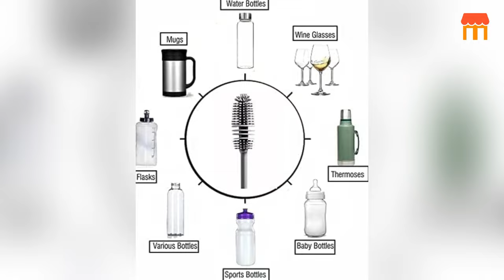Silicone Bottle Cleaning Brush || Silicone Brush Used For Glasses With Long Handle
Silicone Bottle Cup Test Tube Cleaning Soft Silicone Brush Used For Glasses With Long Handle Glass Pipe Home Cleaner Multipurpose | bottles | Baby Bottles | Wine glasses etc.

description
*The purpose of this cleaning brush is to venture onto each side of the container to eliminate buildup and clean them appropriately. The tall container brush is suitable for most jugs and is delicate and won't scratch the inside. This brush is made using high-grade material. It is strong and durable. The jug brush is temperature safe and can be cleaned in bubbling water. The balance opening plan at the bottom of the handle can be hung to dry. This is helpful for capacity and saves space.